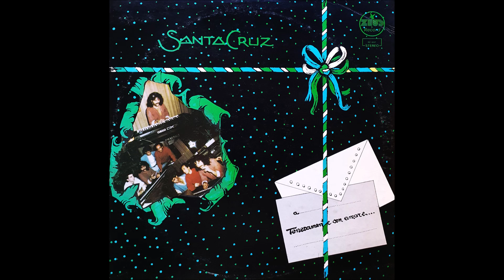Santa Cruz – Voce 'e Notte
1985 / Synthpop, Canzone Napoletana